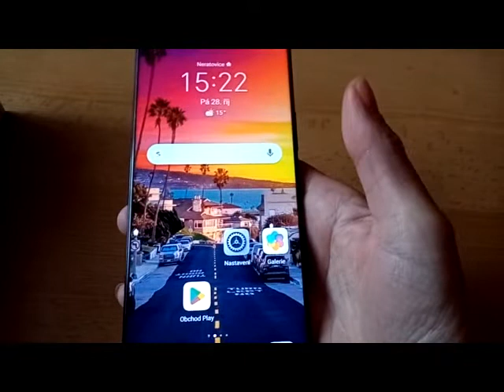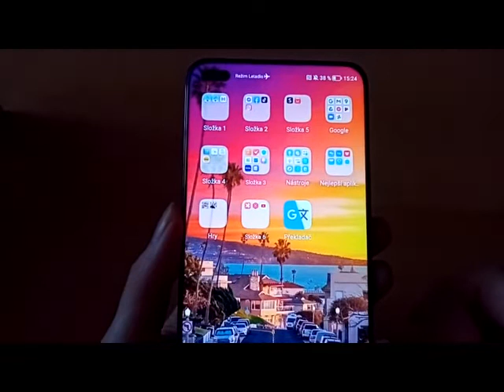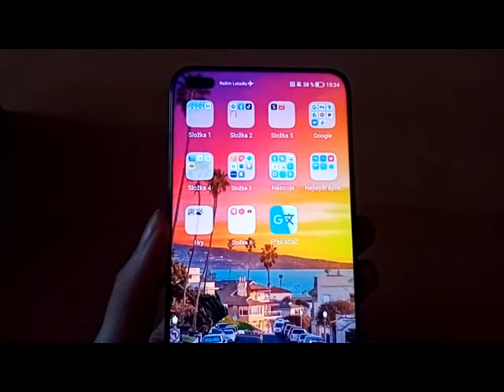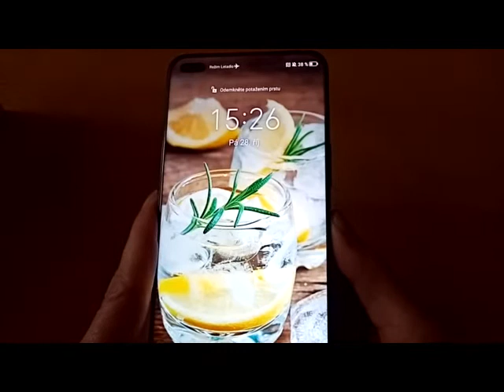HONOR 50 LITE 📱🙂